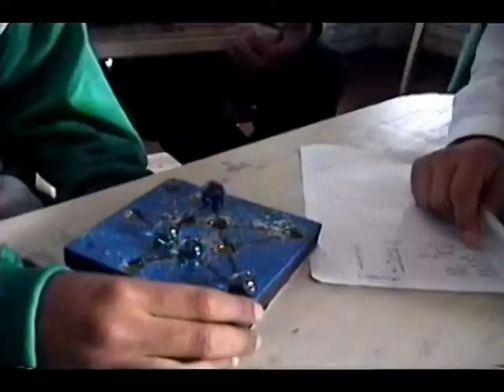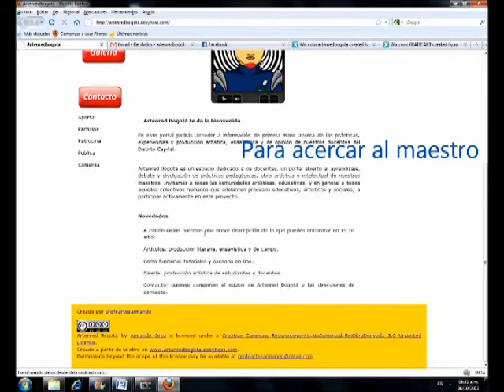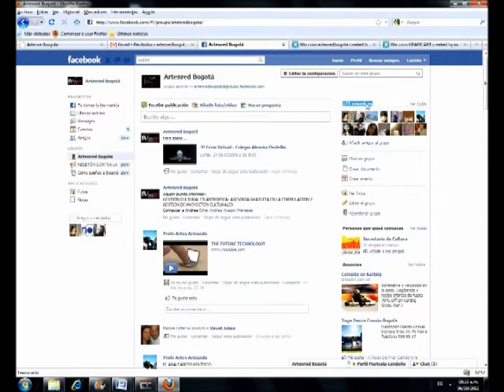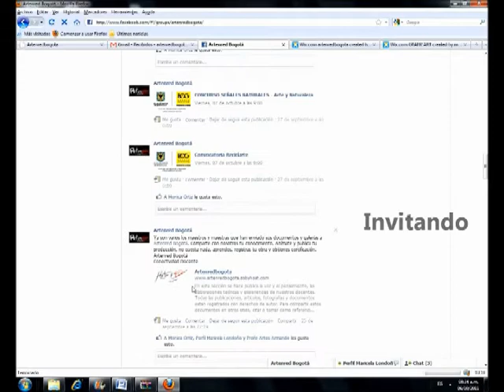Proyecto Artenred Bogota PFPD.mpg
Proyecto, creaciòn pagina web, educaciòn, artenredbogota, serigrafia, web 2.0, I.E.D. Jose Marti, graficart